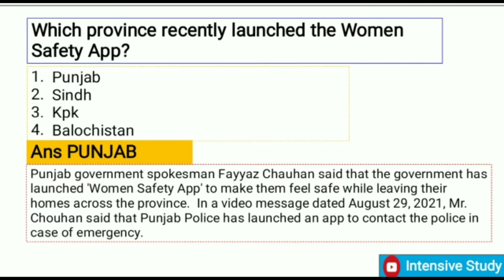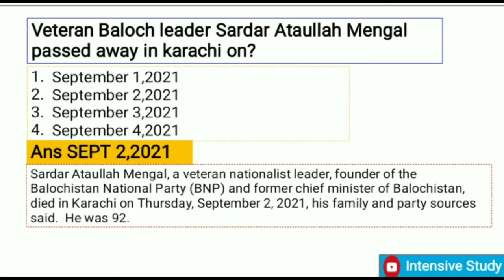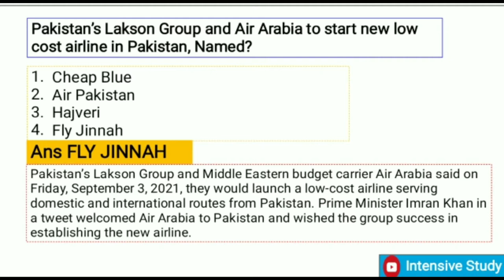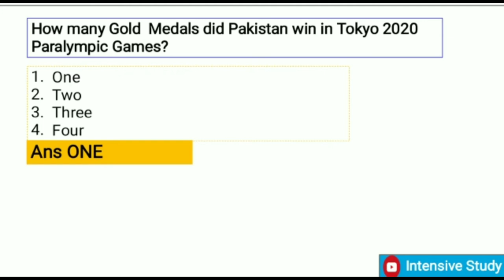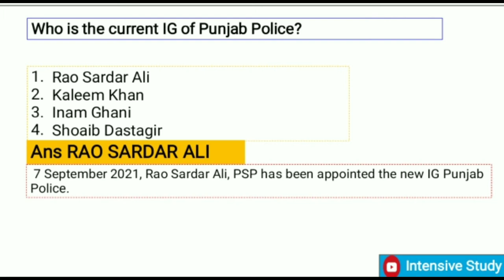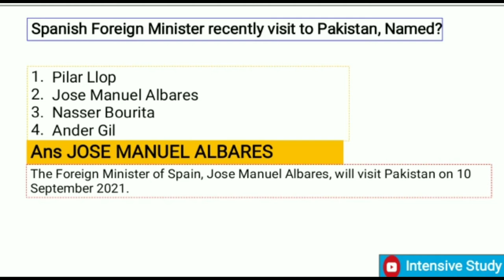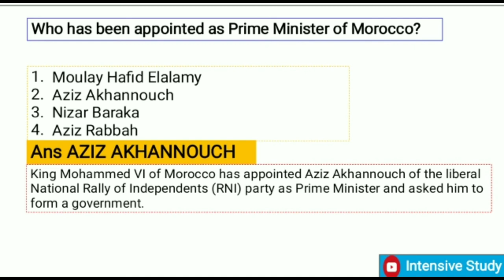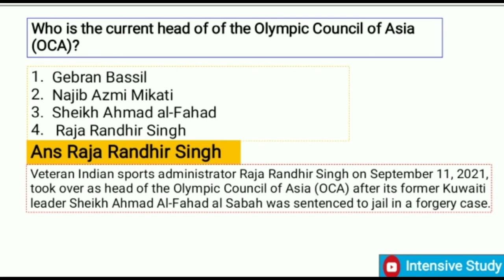Current affairs September (2nd week) 2021| Pakistan and International Current affairs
Current affairs September (2nd week)| Pakistan and International Current affairs | Intensive study

Pakistan current affairs 2021, International current affairs of September 2021

Most repeated  question general knowledge
Ppsc related questions

Intensive study
Most repeated questions in ppsc, fpsc, pts, ots, kpsc, bpsc, spsc etc